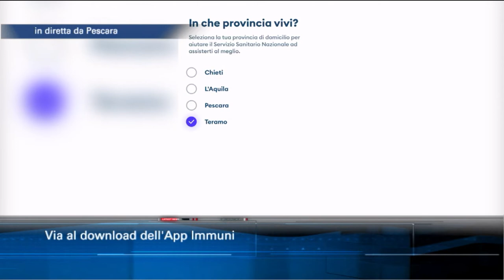Da domani si torna a viaggiare tra regioni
Ancora poche ore e saranno di nuovo consentiti gli spostamenti tra regioni. Osservata principale, in Abruzzo, è la città di Pescara. Col Sindaco, Carlo Masci, abbiamo parlato di questo e delle prospettive che riguardano la stagione estiva condizionata dall'emergenza